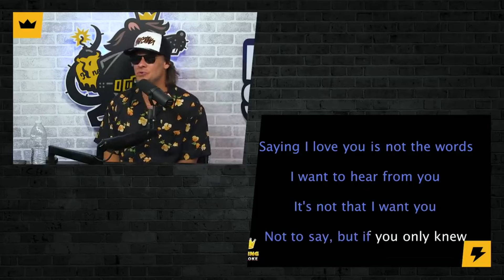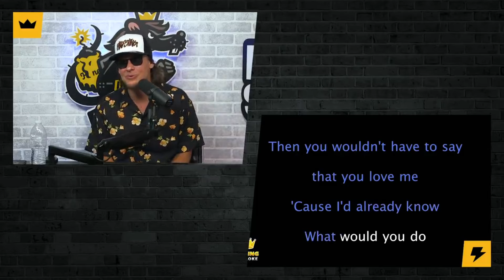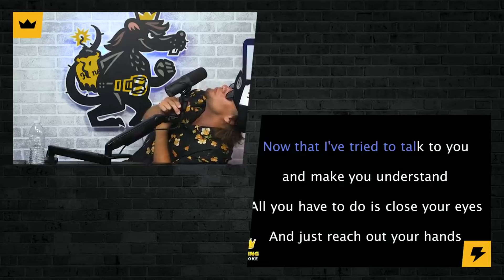Theo Von sings "More Than Words" by Extreme